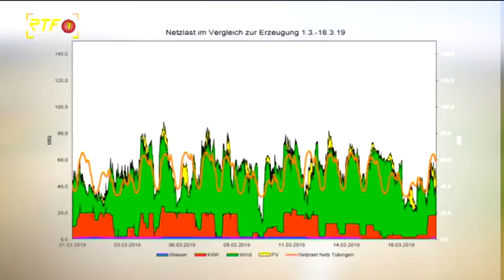18 Tage Strom durch erneuerbare Energien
18 Tage Strom durch erneuerbare Energien